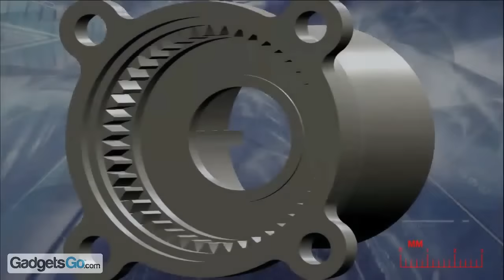Watch the new Avitron v2.0 Bionic Remote Controlled Bird fly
Unprecedented technological wizardry: Miniaturisation
Fitting all the working components into this life-sized bird's body (8 cm x 2 cm inner diameter) meant leaving all the standard micro patented mechanism methods behind and starting from a revolutionary design:
• Ultra-compact structure, a centrally aligned "vertebral column".
• Mecanics, a proprietary patented speed reducer at the end of the motor enables the usual extensive train of gears to be avoided and a tenfold reduction in the space required.
• Electronics, for optimising the number and layout of components and producing a postage stamp-sized board! As well as using a manufacturing process with tolerance levels worthy of watch-making.

Manageability and range

A bird is not an aeroplane and does not use the same principles to get around. After watching how real birds perform, we developed and patented a control system that uses wing bending, enabling fast and instantaneous manoeuvres that are not possible with a classical drift system. It's thanks to this system, coupled with its adjustable tail effect, that you can even fly it around your sitting room! Outdoors, the amazing range of the radio control (100 m) with its laboratory optimized aerial lets you follow the birds into the clouds.
Weight and materials

We could write extensively on the number of steps we had to work through to achieve à the incredible weight of 8.35 g for the finished bird. Each component, down to the smallest axles, has been the result of a weight-optimization study. The motors: the battery has been developed to an outstanding quality in collaboration with the most specialised manufacturers. The two processors: the most advanced electronic components in miniaturisation have been selected. Unconventional materials (liquid crystal polymer, carbon fibre, self-lubricated polyacetate) have been used to maintain performance while reducing the weight. Not to mention the wings research, enabling such great propulsion.

2.4 GHz Spread Spectrum

We have selected the system that works best in the field of modern top-of-the-range radio control, 2.4 GHz, even though at first sight it is bulkier and more complicated to develop than the normal infra red type or 27 MHz systems. The reason? To "eliminate" the problem of cutting out and the ludicrously short range of the systems mentioned above, once and for all. To use Spread Spectrum's ability to synchronise the bird and its radio control automatically and so be able to play with several at once in the same place, without requiring a separate "processor". At the very heart of this technology, we have selected top-of-the-range American processors which allow the required range to be reached and provide some advanced functions you will discover when using your Avitron.